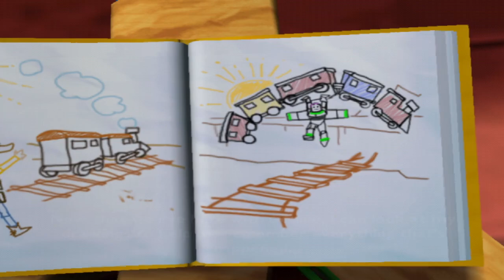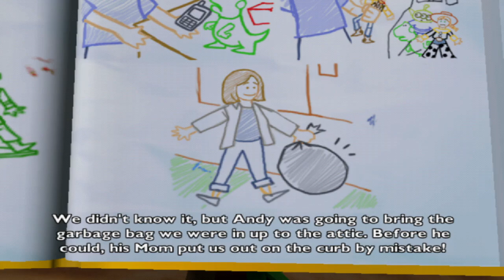Toy Story 3 : Kids Station Polur Live Gaming